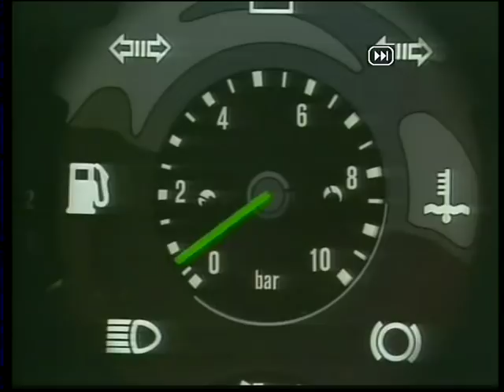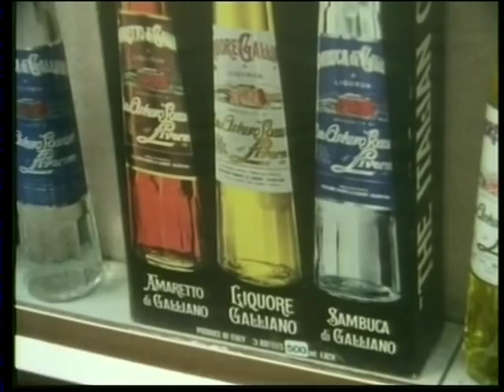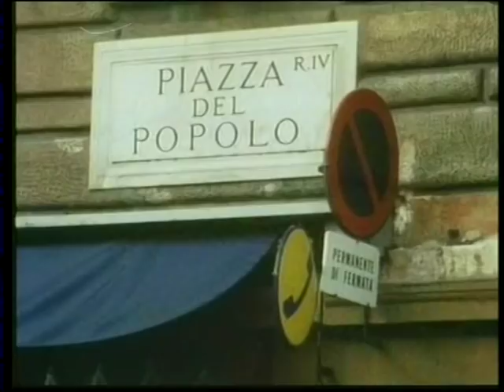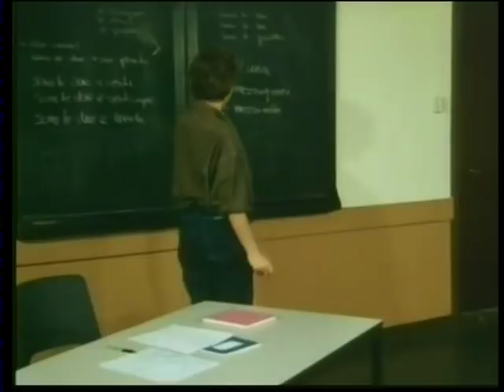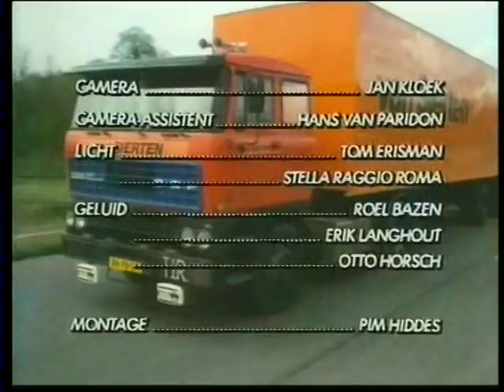TV Serie Transport 1983, Afl.5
Nederlands - Belgische TV Serie uit 1983 met o.a. Thom Hofman, Silvia Millecam en Niek Pancras.